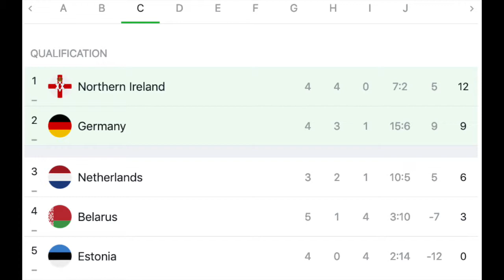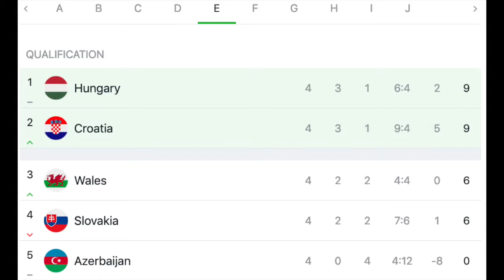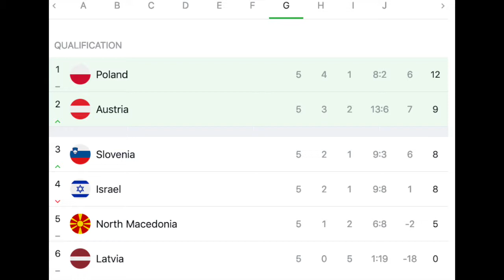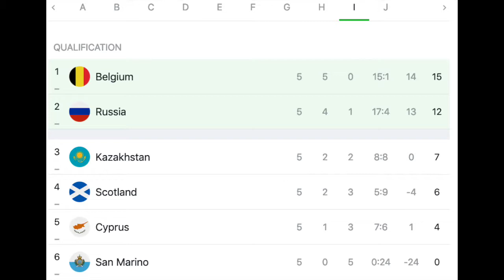Dutch Delight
In a great game, the Dutch claim a late victory away to Germany underlining their recent resurgence. Croatia is steadying the ship, while Poland slips and Scotland falters.